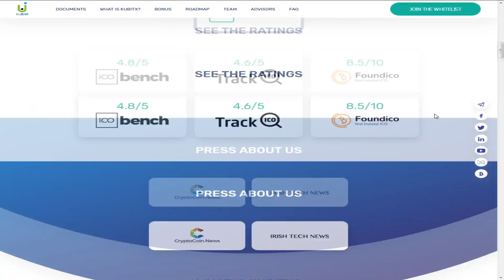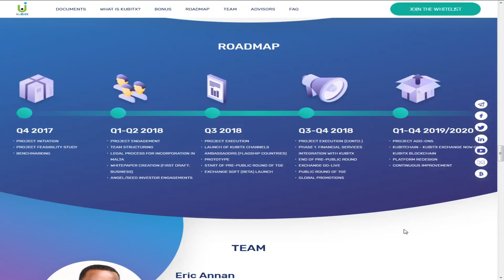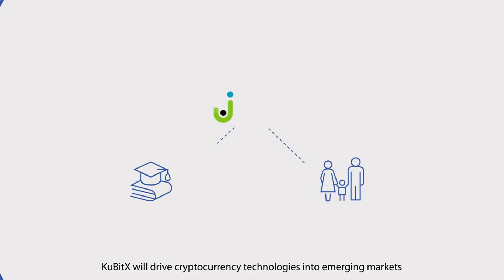Блокчейн проэкт KuBitX (обзор ICO проэкта KuBitX чясть 2 )